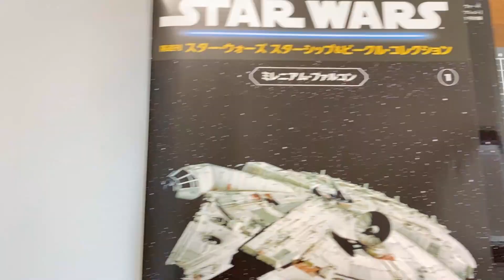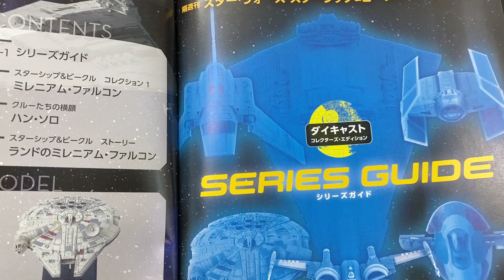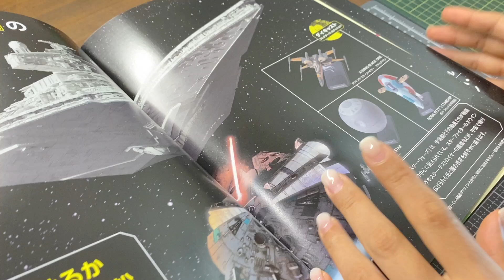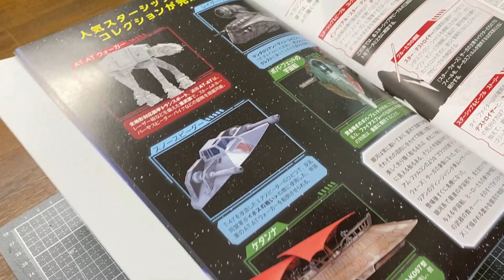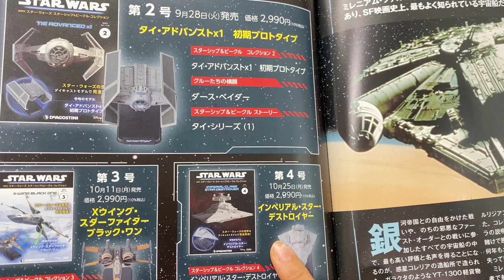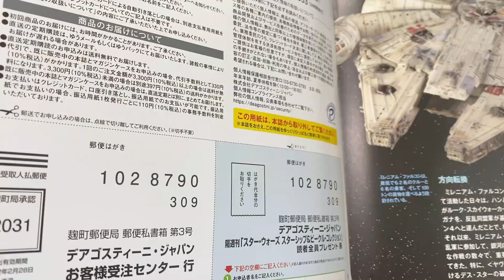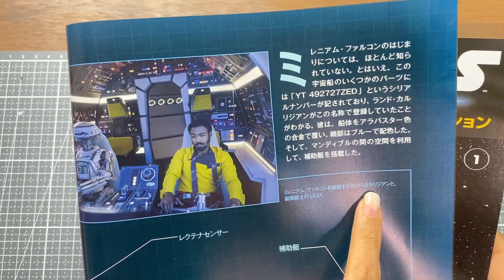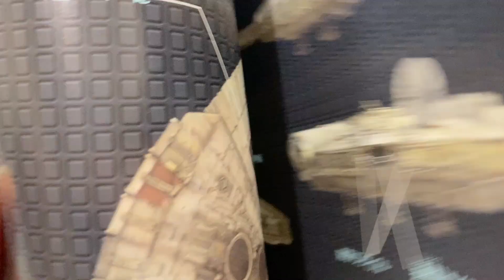全国販売決定！総額いくら？デアゴスティーニ【スターウォーズスターシップ＆ビークルコレクション】創刊号ミレニアムファルコンSTAR WARS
全国販売決定しました🎉🎉🎉デアゴスティーニさんからスターウォーズの「スターシップ＆ビークルコレクション」　創刊号「ミレニアム・ファルコン」と「スターシップ＆ビークルコレクションの総額」を紹介します。試験販売分はタンサック団のEカトウさんがおくってくれました🎁ありがとうございます！

スターウォーズのスターシップ&ビークルコレクションの再生リストはこちら

デアゴスティーニのスターウォーズエックスウイングも作っています。

スターシップ＆ビークルコレクション